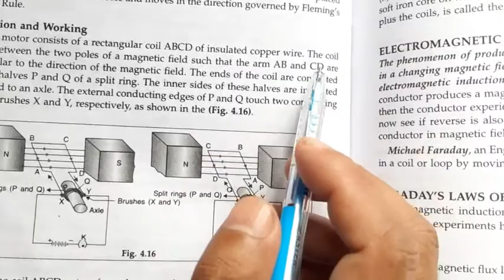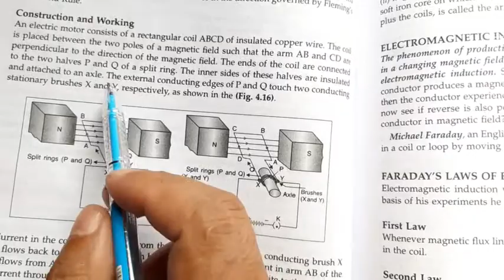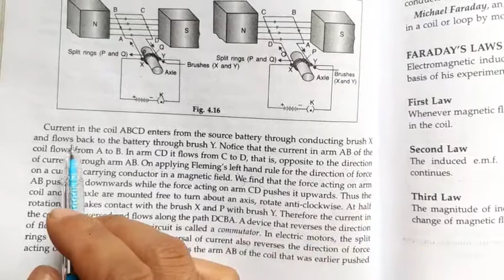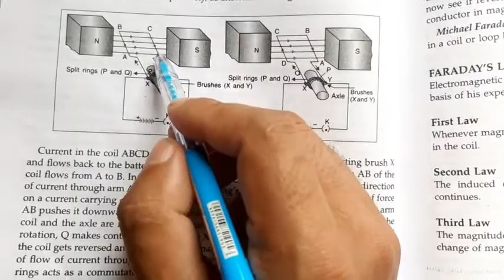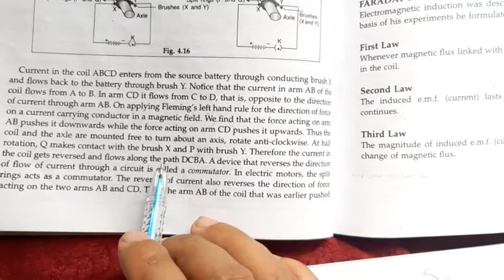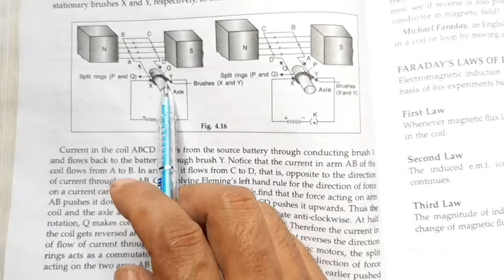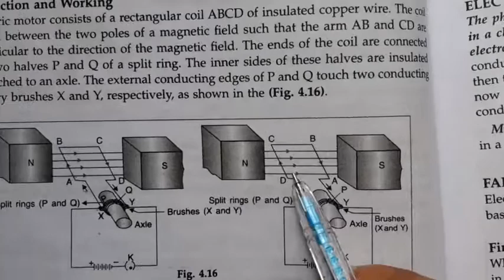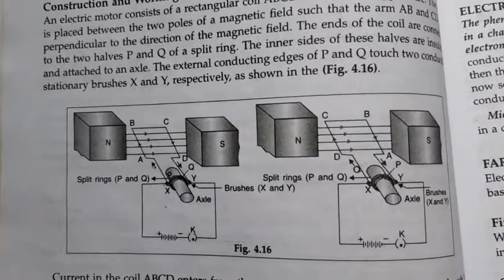Construction and working of electric motor - Class 10 (Mizo)